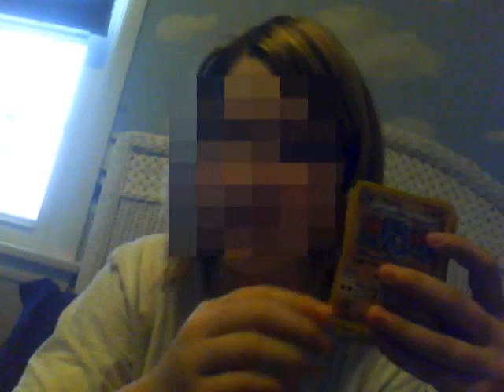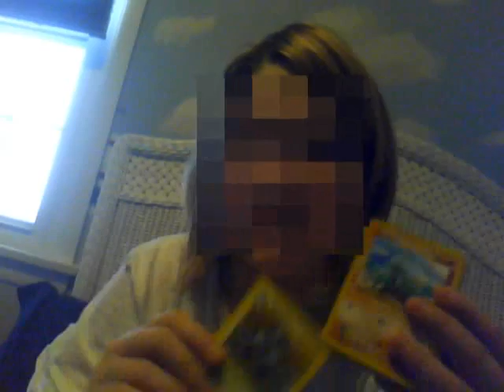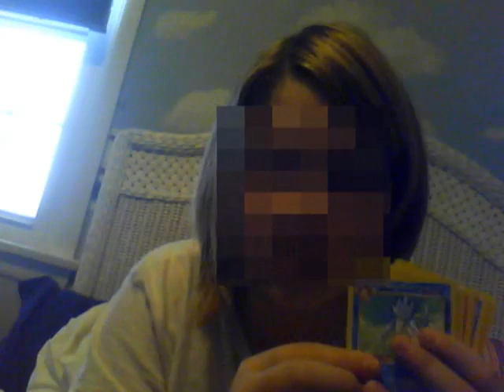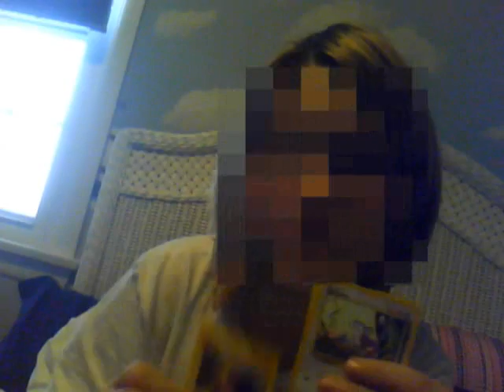PLEASE BUY!!!!!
For all of them 20.00!